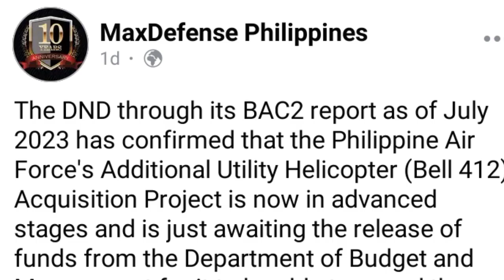Philippines will buy purchase additional combat utility helicopter UH-2 helicopter